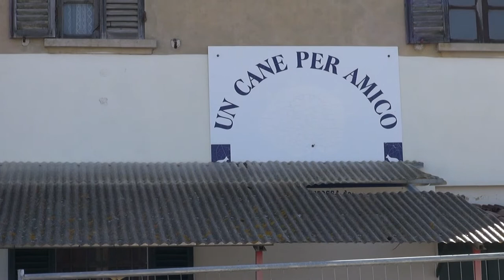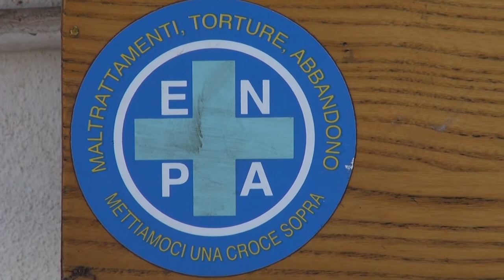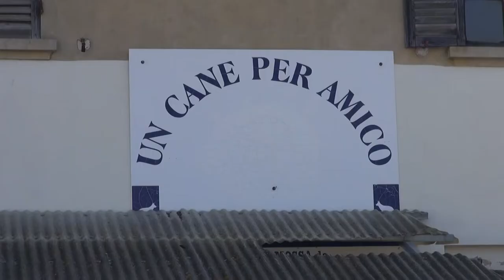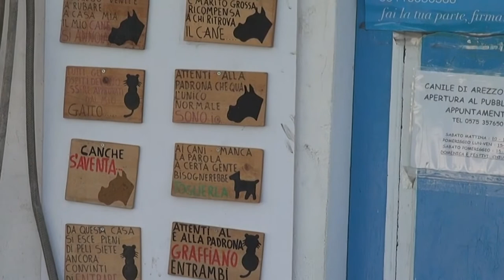Arezzo, L'impegno di Enpa per salvare gli animali in Ucraina